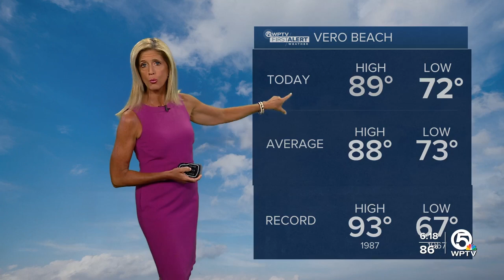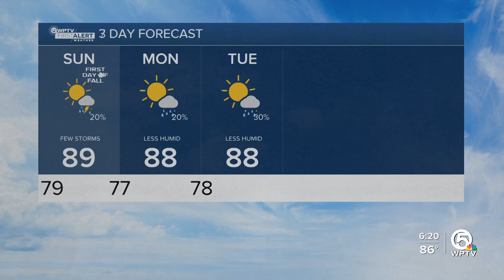First alert forecast for evening of Saturday 20, 2024